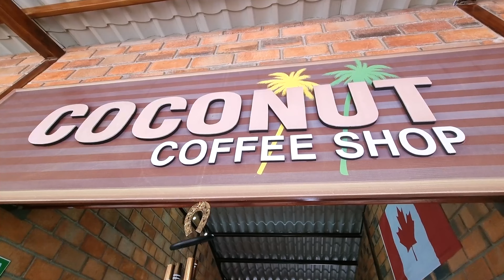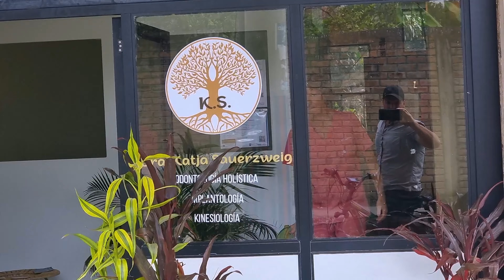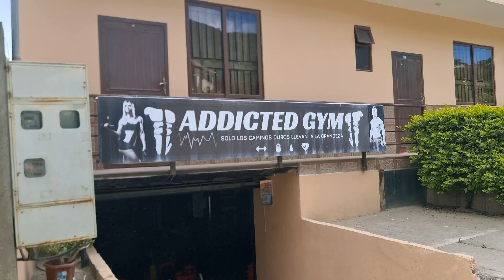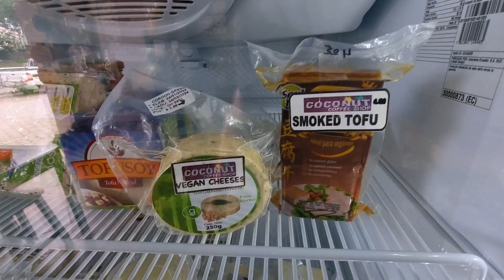How to get from Fat to Fit in Vilcabamba, Ecuador: Cycling, Swimming, Gym, Coconuts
Discover the vibrant allure of Vilcabamba, Ecuador with Carl from Abundant Living Ecuador as he embarks on a scenic bike ride, indulges in refreshing river swims, and explores the local gems. Join him for a glimpse into daily life in this picturesque town, complete with insights on fitness, wellness, and the hidden treasures waiting to be uncovered. Dive into adventure and relaxation in Vilcabamba today!

Welcome to Abundant Living Ecuador! 🏡

Dive deep into the heart of Southern Ecuador with real estate professionals dedicated to helping you realize your dream of living abroad. Whether you're seeking tranquility, nature, or the unique culture, we've got you covered!

Amazon Music

Embrace a new adventure with us, as we guide you through the picturesque landscapes and vibrant communities of Ecuador!

00:28 *Cycling in Vilcabamba*
02:38 *Enjoying river swimming*
09:36 *Exploring gym options*